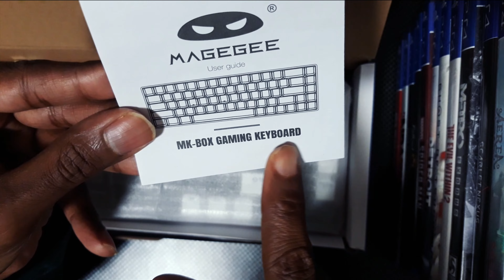ASMR Unboxing | MK-Box Gaming Keyboard ⌨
MageGee Portable 60% Mechanical Gaming Keyboard, MK-Box LED Backlit Compact 68 Keys Mini Wired Office Keyboard with Blue Switch for Windows Laptop PC Mac.

⏰ Upload Times ⏰
➡ Wednesday (6:00 PM Central Time)
➡ Saturday (3:00 PM Central Time).
➡ Friday ( An Optional Open Day).